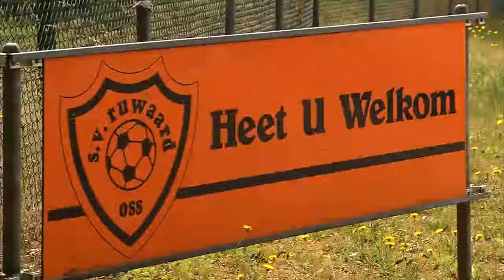Dtv Journaal dinsdag 3 januari 2012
Dtv Journaal 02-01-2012: - Wagemakers over 2011 - Sportmoment: WK-zilver Verwijlen - Wensen voor 2012